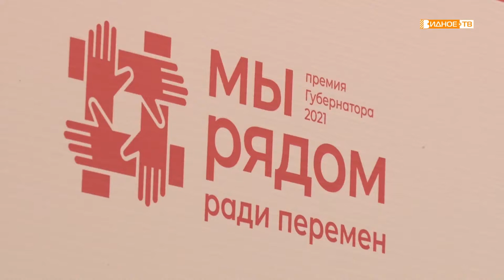МЫ РЯДОМ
12 жителей Ленинского городского округа стали лауреатами губернаторской премии «Мы рядом ради перемен». Троим из них награды вручил Андрей Воробьев на церемонии, которая состоялась центре «Главкино» в Красногорске, остальных чествовали во Дворце культуры города Видное.